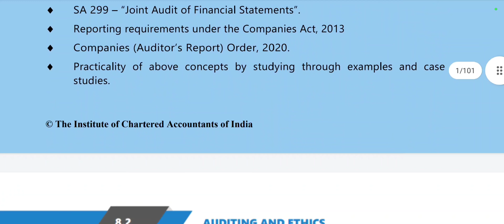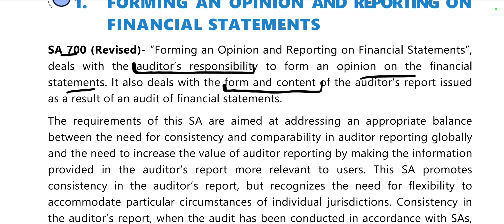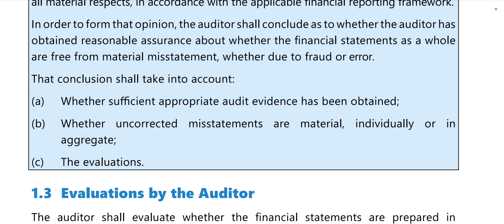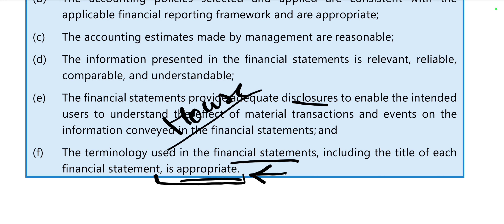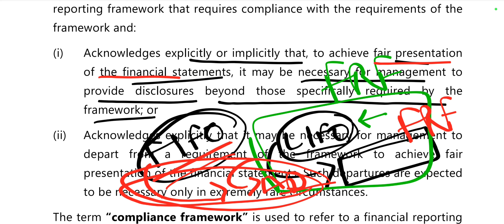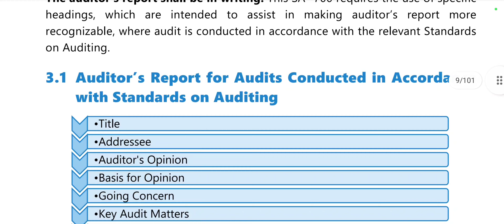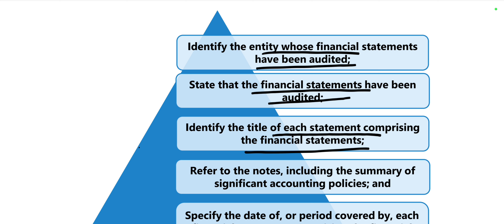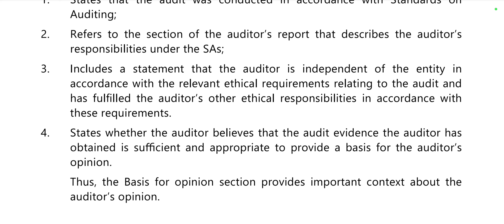CA INTER G2 AUDIT CH 8 PART 1 AUDIT REPORT MAY24 NOV24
Audit Report
Headings kn AUDIT REPORT
General Purpose Financial Statement

As an educational creator, I am committed to providing comprehensive coverage of the entire audit syllabus. Join me in unraveling the intricacies of this subject, from understanding auditing principles to practical applications.